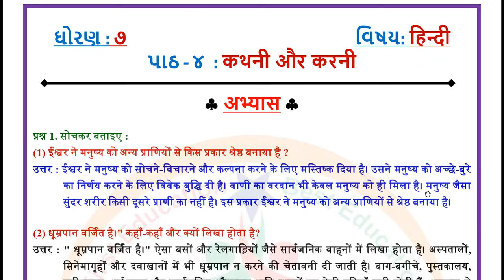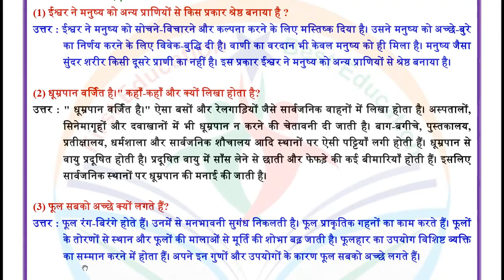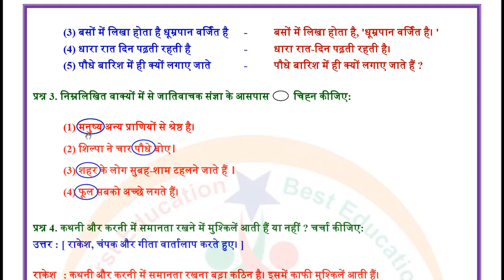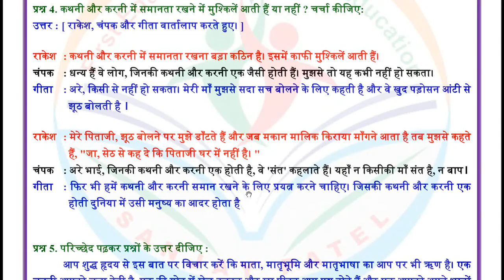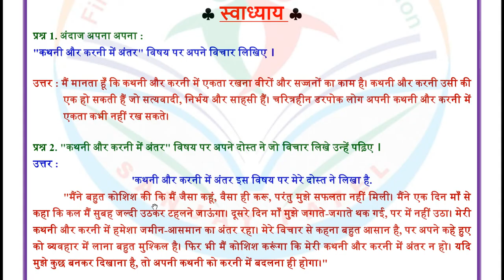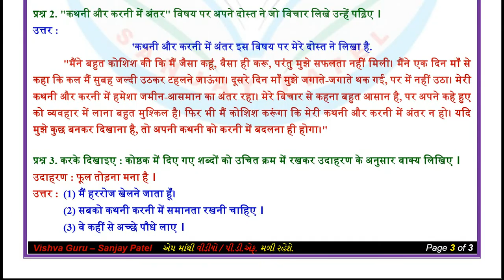ધોરણ 7 હિન્દી પાઠ 4 સ્વાધ્યાય - dhoran 7 hindi chapter 4 swadhyay - kathni aur karni dhoran 7 -hindi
ધોરણ 7 હિન્દી પાઠ 4 સ્વાધ્યાય - dhoran 7 hindi chapter 4 swadhyay - kathni aur karni dhoran 7- hindi 7 sem 1

Chapters:
00:00 sanjay patel channel intro
00:50 std 7 hindi chapter 4 intro
01:00 std 7 hindi ch 4 abhyas
06:20 std 7 hindi ch 4 swadhyay
07:28 sanjay patel channel outro

kathni aur karni dhoran 7
dhoran 7 hindi kathni aur karni swadhyay
kutte ki wafadari question answer
kathni aur karni abhyas
कुत्ते की वफादारी अभ्यास
कुत्ते की वफादारी स्वाध्याय
path 4 hindi class 7
ધોરણ 7 હિન્દી પાઠ 4 સ્વાધ્યાય અભ્યાસ
dhoran 7 hindi swadhyay
dhoran 7 vishay hindi
હિન્દી ધોરણ સાત પહેલો પાઠ
ધોરણ સાત હિન્દી સ્વાધ્યાય પાઠ 4
ધોરણ સાત હિન્દી પ્રથમ સત્ર
hindi 7
હિન્દી ધોરણ સાત
hindi sem 1 chapter 4 std 7
hindi sem 1 chapter 4
std 7 hindi sem 1 ch 4 abhyas ane swadhyay
std 7 hindi sem 1 ch 4 abhyas and swadhyay
dhoran 7 hindi part 4 abhyas
dhoran 7 hindi ch 4 sem 1
dhoran 7 hindi chapter 4 swadhyay pothi
dhoran 7 hindi chapter 4 sem 1
ધોરણ 7 હિન્દી પાઠ 4 સ્વાધ્યાય
ધોરણ 7 હિન્દી પાઠ 4 અભ્યાસ
ધોરણ 7 હિન્દી પાઠ 4 પ્રથમ સત્ર
ધોરણ 7 હિન્દી પાઠ 4 સ્વાધ્યાયપોથી
ધોરણ 7 હિન્દી પાઠ 4 અભ્યાસ સ્વાધ્યાય
ધોરણ 7 હિન્દી પાઠ 4 નુ સ્વાધ્યાય
ધોરણ 7 હિન્દી પાઠ 4 ચિત્ર
ધોરણ 7 હિન્દી પાઠ 4 સ્વાધ્યાય અને અભ્યાસ
ધોરણ 7 વિષય હિન્દી પાઠ 4